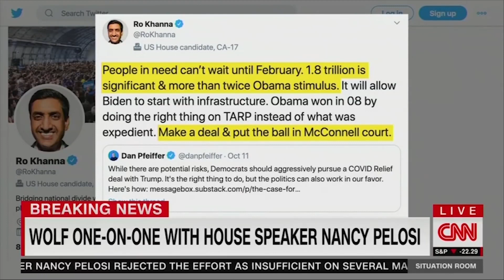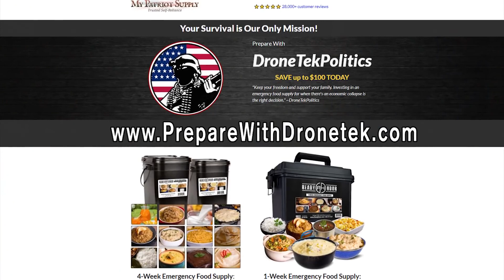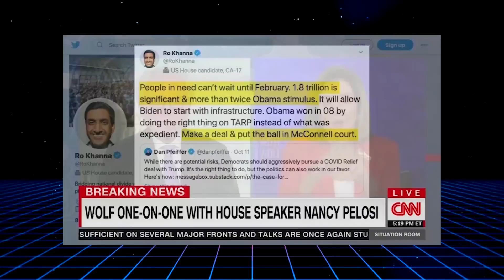LOL: Nancy Pelosi Goes BERSERK During Rare CNN Criticism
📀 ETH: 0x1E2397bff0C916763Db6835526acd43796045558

📀 BTC: 13dnHJyCaLFgzxXZLSSXhgbqAfioXHo33t

📀 LTC:  LRaNzJD6PmCR7FkqHTuSgiAYkE9GSKG8g8

📀 DASH: XasuQ2cSEuPRSnG47XyShcW9XvM1xh6Em8